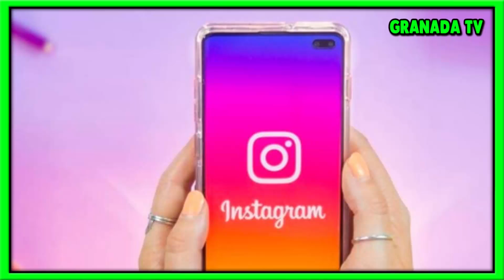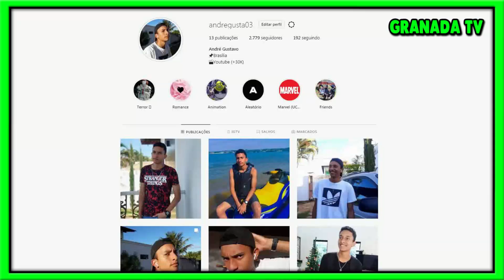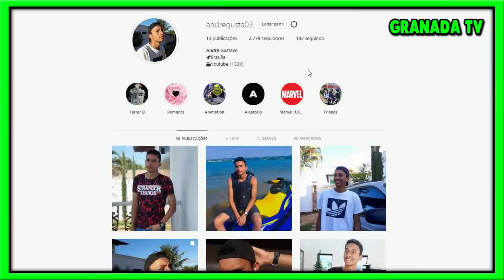Stranger Things 4: BOMBA!! NOAH SCHNAPP CONFIRMOU QUE ESTA GRAVANDO A QUARTA TEMPORADA!!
Galera uma coisa que todo fã de STRANGER THINGS quer saber nesses dias e se a MILLIE BOBBY BROWN e o NOAH SCHNAPP estão gravando, bom NOAH SCHNAPP acabou de CONFIRMAR esta GRAVANDO!! Então confira o vídeo para saber mais sobre a noticia...

♪ Músicas que eu coloco nos vídeos:
• Academic Decommitment
• Lay-Z-Boy
• Theoretically